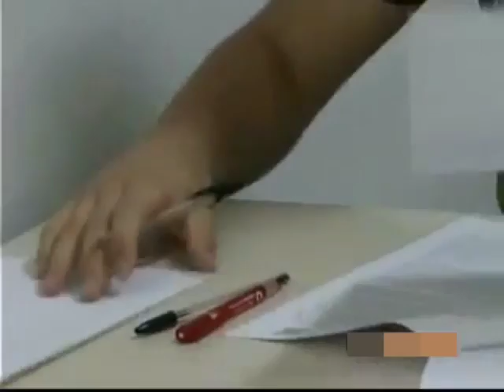Maturità, prima prova tra Novecento e periferie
Sono iniziati questa mattina gli esami di maturità, che a Civitavecchia vedono impegnati oltre 600 studenti. Oggi si è svolta la prima prova, quella di Italiano. Tra le tracce che hanno attirato di più gli studenti, quella sui due volti del Novecento tra violenza e non-violenza e il tema d'attualità sulla posizione dell'architetto Renzo Piano in merito alle periferie.